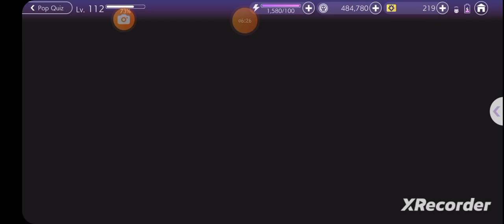Simeon's 2021 Bday! - part 1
What a cute event!

Obey Me! Shall We Date? belongs to NTT Solmare.